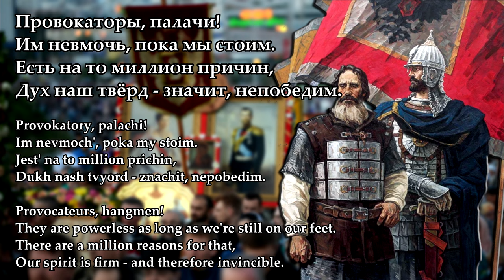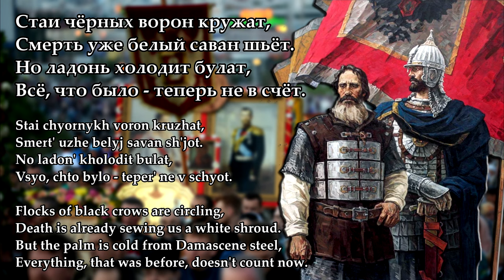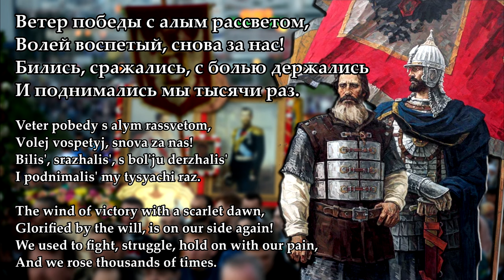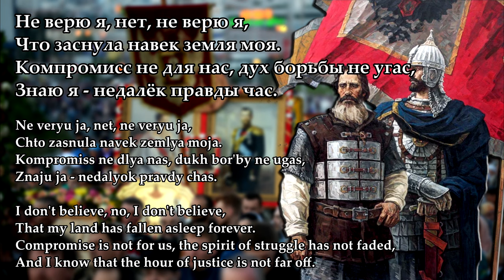"My Empire" — English subs and translation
Russian Federation, 2012

The lively and bright patriotic song by "ArktidA" from the album "My Friend". It’s awakening in everyone, who is waiting for the national resurrection and revival of genuine Russia, the desire to fight for it and win. This song could be sung about any fallen empire, but since it is performed in Russian, everyone, of course, should understand it precisely as the anthem of the upcoming revenge of the Russian Empire - after all, we Russians, throughout our glorious history, "used to fight, struggle, fraternize with pain, but we rose a thousand times." – as it’s said in the lyrics of the song. With faith in the future and with the understanding that sooner or later we will all achieve victory together, this song is published on our channel.

Portrayed by the Russian national heroes Minin and Pozharskij, famous for their role in saving Russia during the Time of Troubles (early 17th century), which led to the election of the House of Romanov as the new Russian Imperial dynasty. Thus, their image could be a great symbol of new, reborn Russia, which is the subject of this song.

LYRICS:

Кто-то шепчет опять тайком
И кидает нам вслед слова,
Будто продано всё кругом,
Смысла нет, и борьба мертва.

Провокаторы, палачи!
Им невмочь, пока мы стоим.
Есть на то миллион причин,
Дух наш твёрд — значит, непобедим.

Ветер победы с алым рассветом,
Волей воспетый, снова за нас!
Бились, сражались, с болью братались,
Но поднимались мы тысячи раз.

Не верю я, нет, не верю я
В то, что пала моя Империя.
В то, что пламя борьбы затоптали враги,
А на троне сидят чужаки.

Не верю, нет, не верю я,
Что заснула навек земля моя.
Компромисс не для нас, дух борьбы не угас,
Знаю я — недалёк правды час.

Стаи чёрных ворон кружат,
Смерть уже белый саван шьёт.
Но ладонь холодит булат,
Всё, что было — теперь не в счёт.

То, что будет сейчас и здесь,
Не забудет моя земля.
Отстоим свою кровь и честь,
Пусть никто не погибнет зря.